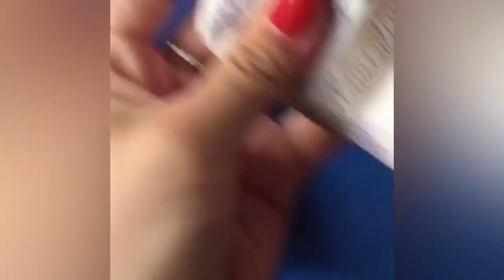ASMR Soap Cutting | Dry Soap Carving | Satisfying ASMR Relaxing Sounds Video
Instagram Credits: @myloantistress

Also, you can write the time stamps in the comment section of this video that you loved the most. I’ll be glad to read your opinions!

ASMR videos usually relieve tension and help you to relax. Its an experience identifi by a tingling sensation that triggers positive feelings, relaxation and focus. So which is your ASMR trigger? Hmm!

ASMR means (autonomous sensory meridian response) a feeling of well-being combined with a tingling sensation in the scalp and down the back of the neck, as experienced by some people in response to a specific gentle stimulus, often a particular sound.